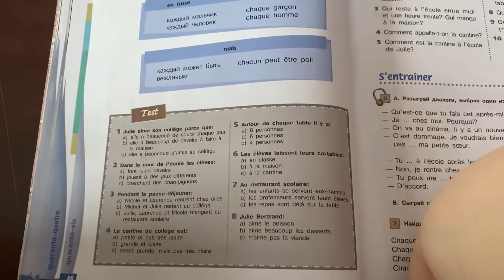Французский язык/6 кл/часть 1/Синяя птица/стр.46/23.01.22